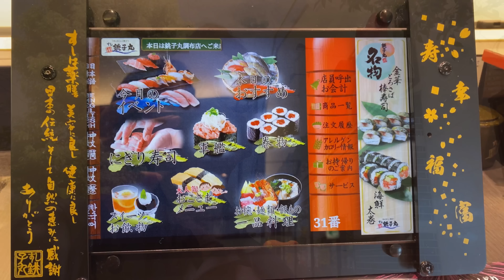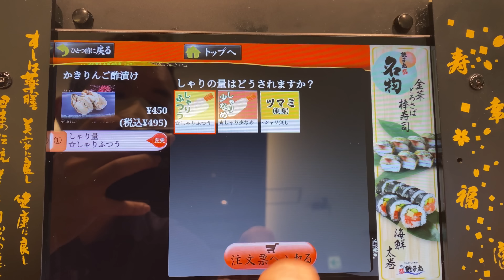🍣 กินซุปปลาร้านซูชิ Choshimaru sushi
วันนี้ตั้งใจจะไปกินซุปปลาไม่อั้นที่ร้านซูชิ มีเฉพาะกลางวันเท่านั้น
ชื่อร้าน Choshimaru sushi
พิกัดร้าน มีเป็นร้อยสาขา หาสาขาเองจากที่นี่